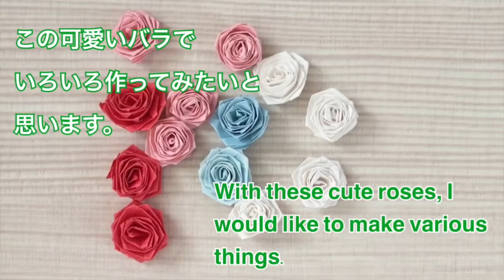【ペーパークラフト】紙工作ぺんさんと初コラボ！可愛いバラの花で作るカード、ブーケなど 【Paper Craft】 First collaboration・Cards , bouquets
紙工作ぺんさんと初コラボレーションです！ペンさんの「可愛いバラの花」で、ミニカード、ミニミニブーケ2種類を作ってみました。

・バラ A4コピー用紙縦長1cm幅
・カード台紙 7.5×7.5cm
・ブーケ包み紙 7.5×7.5cm
・箱 Ａ4の1／4サイズ

It is the first collaboration with 「SimplePaperMade」channel ! I made small cards, two small bouquets with Pen's "cute roses".

.Roses A4 Print Paper Vertical 1 cm Width
· Card mount 7.5 × 7.5 cm
· Bouquet wrapping paper 7.5 × 7.5 cm
· 1/4 size of box A4